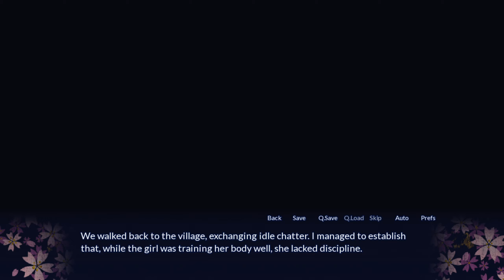Sakura Spirit FULL Gameplay Walkthrough Episode #9 NO COMMENTARY | Sakura Saturdays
BACK SO SOON, MUSIC?